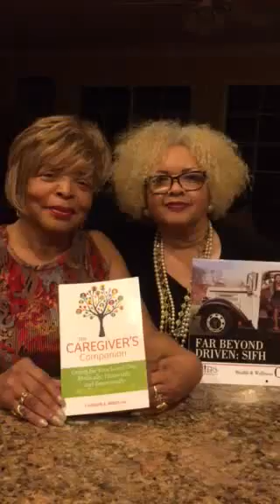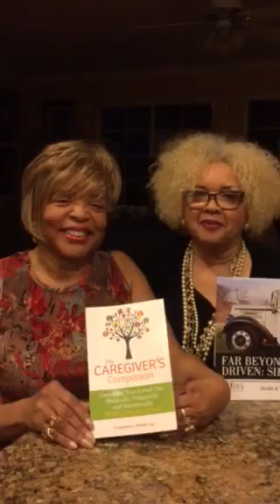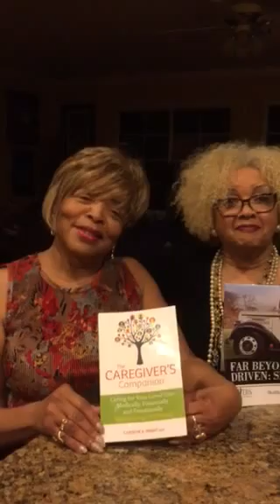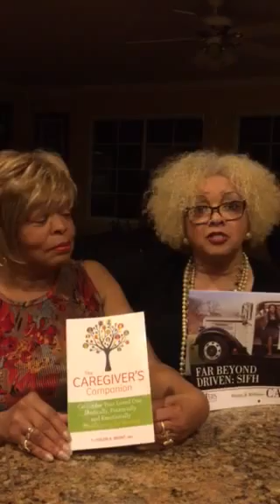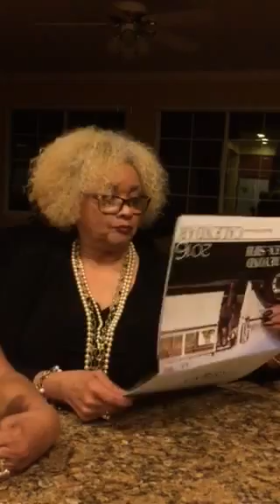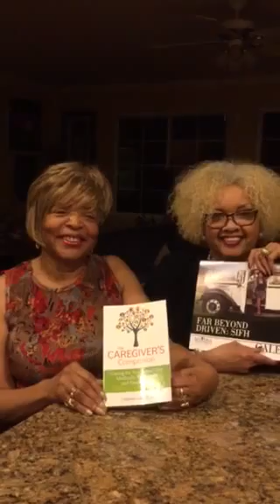This is “What Big Girls Do!" ❤️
Big girls empower, encourage, value and share valuable information so that other women can become their best self and become big girls too! —by Bernice Tingle…Life is full of distractions, but you can’t let  yourself be one of them by Gwen Shepphard. Live and Love your Life Now! With Spiritual, Health, & Wellness TODAY❤️♥ Where To Get Your Copy

RICHMOND, Va — Journalist Cheryl Miller interviews, Author and Award-winning Advocate Carolyn A. Brent visited the studio to introduce her latest project, “The Caregiver’s Companion.” Carolyn shared some important information about caring for an aging loved one, including her ’10 Tell-Tale Signs Your Aging Parent Can’t Live Alone.’

Dedication
To my dad, Pastor William L. Brent,Th.D I will be forever grateful to have been blessed with him, the most wonderful and amazing parent I could have ever hoped or asked for. And a special dedication and thanks to the unsung caregivers throughout the world.